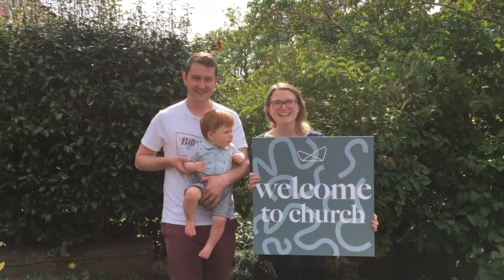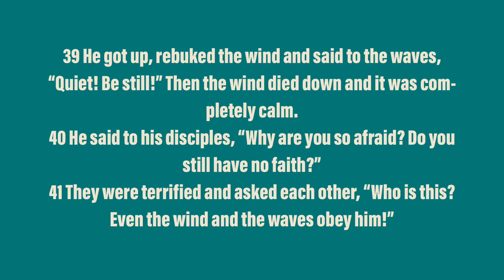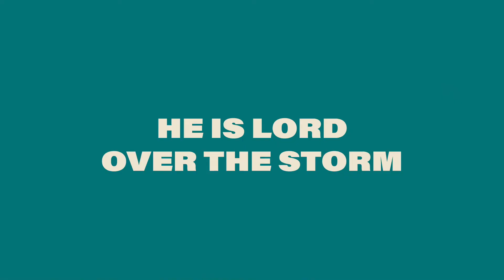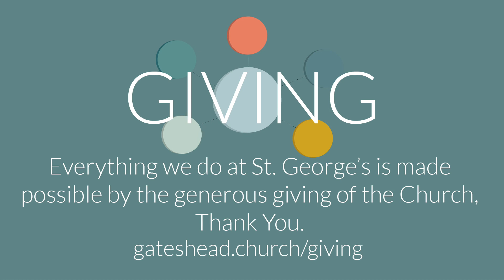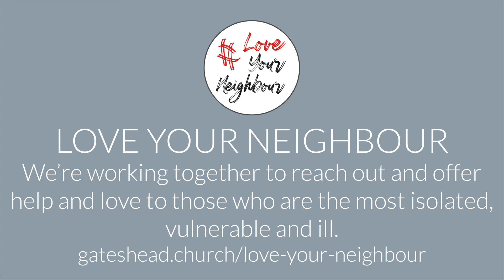ST G's Online - 6th September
WELCOME TO ST G’S ONLINE.

We cannot wait to reopen the Church doors next Sunday 13th September, there will also be St. G's Kids at every gathering: 9:30am, 11:15am and 5pm.

And join in with St G's Kids Online on Youtube, Facebook or on our website!